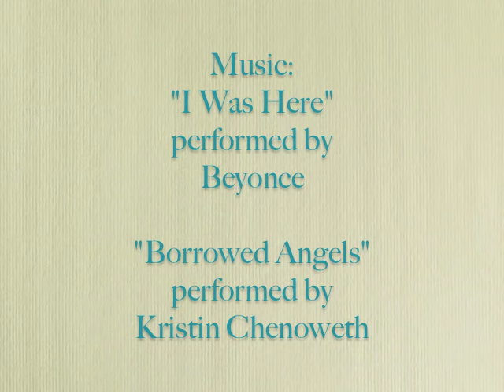In loving memory ~ Cracker Jack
Save July 1, 2011
Crossed the Rainbow Bridge
April 6, 2017
We will miss you sweet boy!